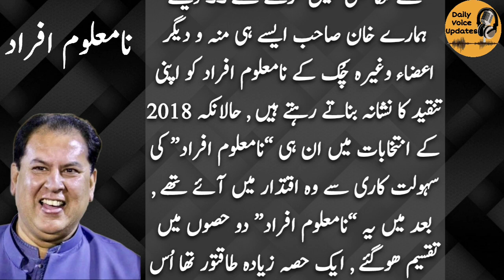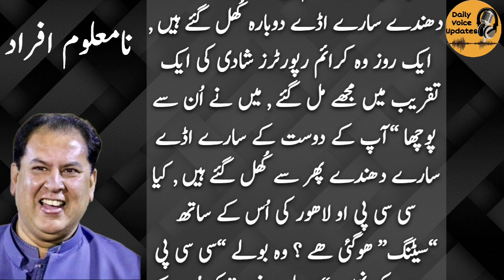پی ٹی آئی اور نامعلوم افراد | Daily Voice Updates | Taufeeq Butt | Urdu Columns | PTI | Pak Army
pakistan
breaking news
pakistani news
latest pakistan news
news
imran khan latest
samaa news
pakistan news
pakistan latest news 24/7
imran khan news
news update
samaa news today
current affairs
2023 current affairs
dunya news
dunya tv
dunya
roznama express
express news
express news live
daily express
express epaper
express akhbar
roznama jang
epaper express
newspaper express
daily express pk
express newspaper
express news paper daily urdu today
daily express latest news
express expert
express news paper
daily express epaper
express news pakistan
express epaper sports
urdu newspaper express
daily express news paper
daily jang
daily jang news
jang news
jang newspaper
jang
daily jang lahore
daily jand newspaper
jang column
jang columns today
roznama jang
daily urdu column
urdu columns
daily columns
daily pakistan

Maryam Nawaz Tweet | Shehbaz Sharif Times Over? | Fiza Akbar Khan | Breaking News

Imran Khan Game Plan | BOL News Headlines at 12 PM | PDM Govt Badly Trapped

Elections to be Held Soon | Imran Khan is the Most Popular Leader | Imran Riaz Khan Today